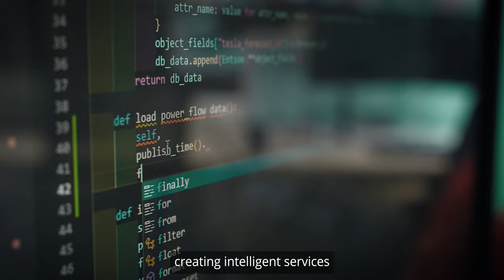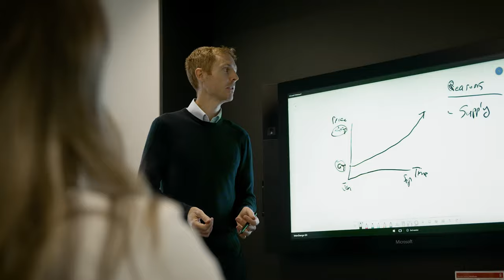Who are Wholesale Markets Services?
Find out about the role of our Wholesale Markets Services (WMS) team at EDF and meet Hannah Loebl, Senior Manager of WMO Software Engineering.

Hannah tells us why she loves working at EDF: "The energy industry is incredibly interesting and relevant to each and every one of us, as we all use energy!  Every day is different because of the needs of the industry are constantly changing and EDF strives to be at the forefront of any energy market changes."

For all the latest careers opportunities in Hannah's team visit our careers page, where you can apply for vacancies and set up email alerts for relevant roles